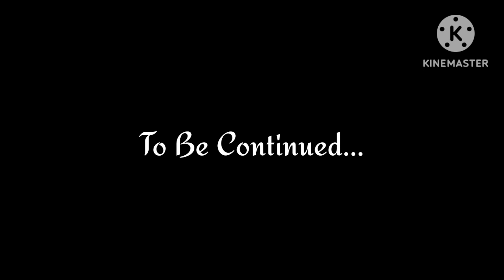| Interminable Rooms: The Corruption | Episode One |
Credits:
-Zvardin (entities and their respective sounds)

Just a little introduction to the new series, IRTC.